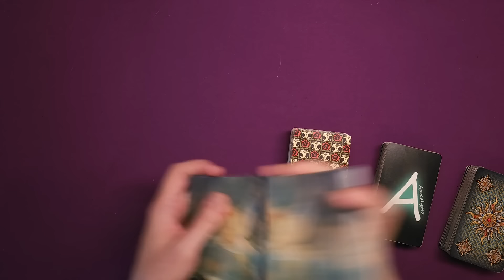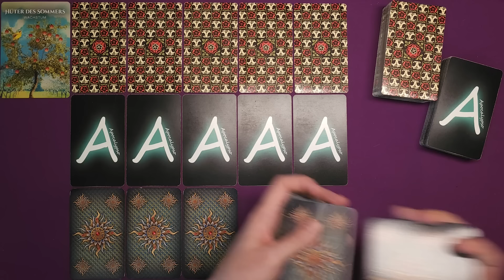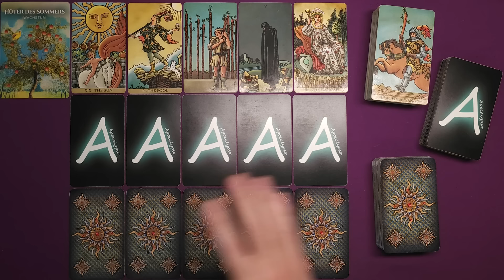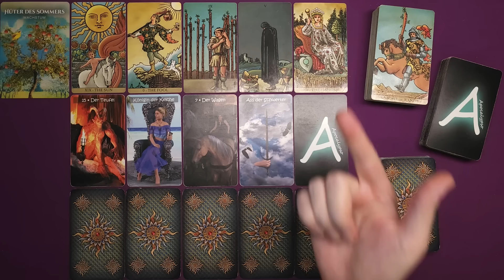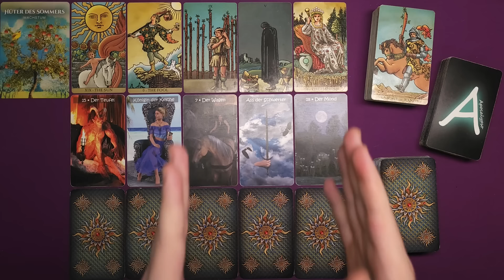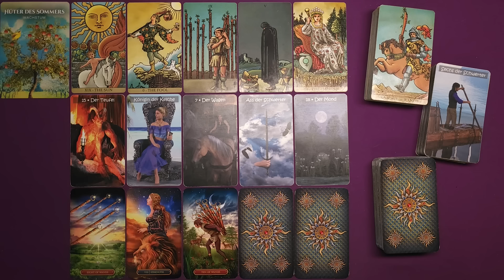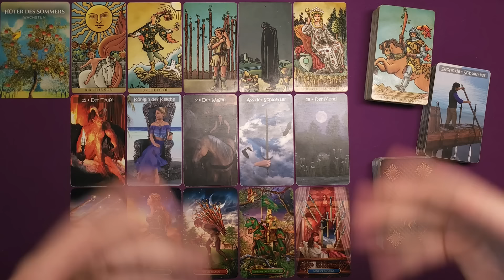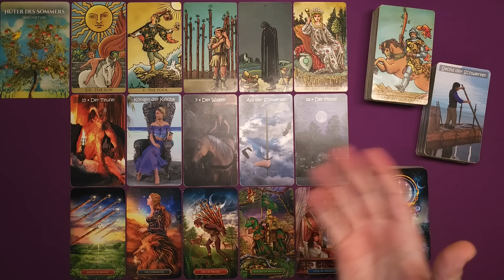♑ Steinbock - Juli 2024 ♑ - Hinter der Fassade -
Stefan Vielweber
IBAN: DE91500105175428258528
BIC: INGDDEFFXXX